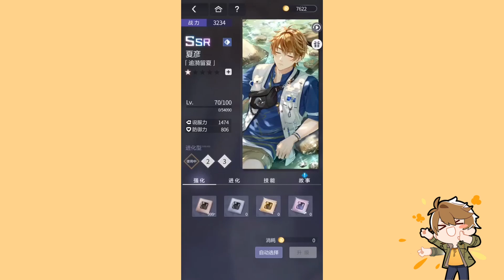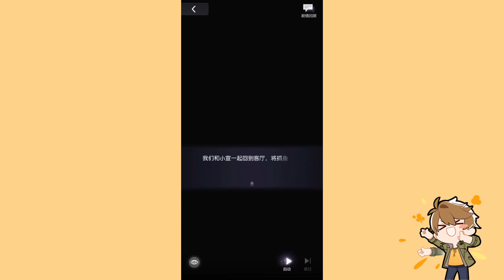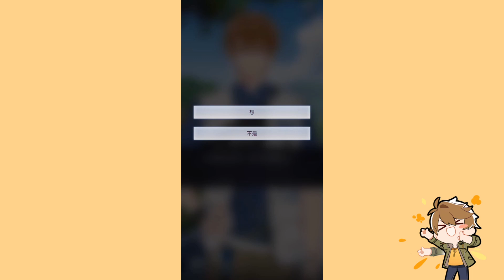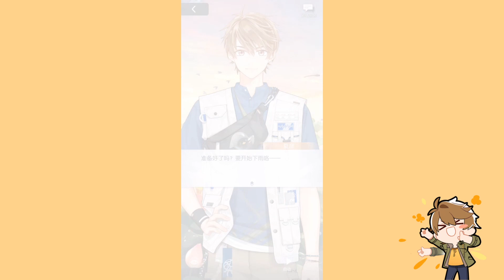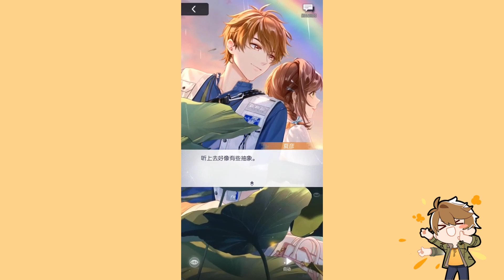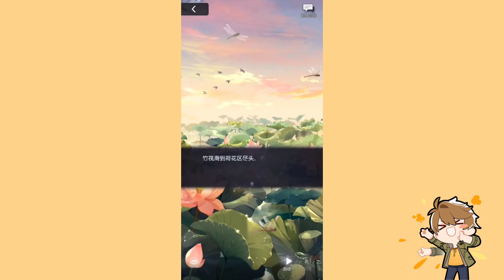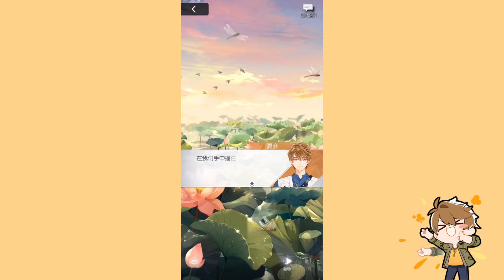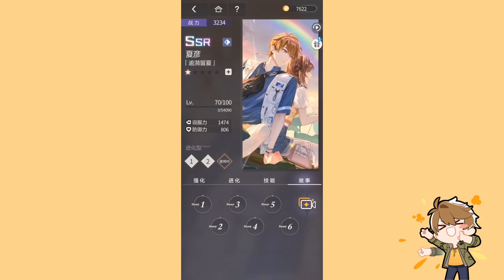(eng sub) tears of themis | luke pearce aquatic amusement ssr card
reuploaded this like three times bc i kept noticing weird cuts and stuff the further i got in tls aeughhhh
also again - idk how they're going to localize some of the names here for the global server, so for the setting    literally just picked lumiose city from pkmn since the character translates to "bright, dazzling" anyway akjdsgghakajsk

[1] It's a line from a Song dynasty poem called Rumengling by Li Qingzhao

✧･ﾟ: *✧･ﾟ:* :･ﾟ✧*:･ﾟ✧

as per usual, thanks for sticking around!